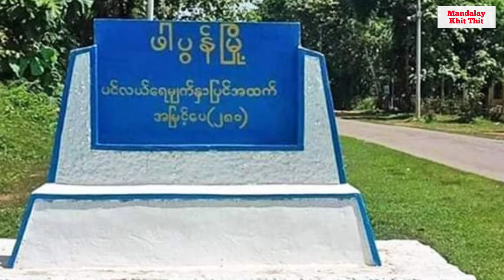Mandalay Khit Thit သတင်းဌာန၏ မတ်လ ၂၉ရက် ညနေခင်းပိုင်း သတင်းအစီအစဉ်